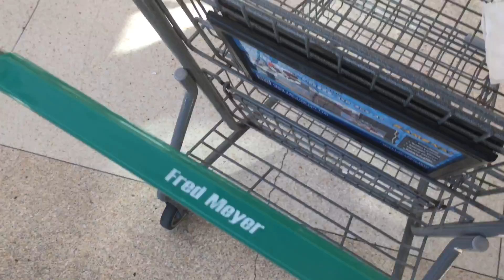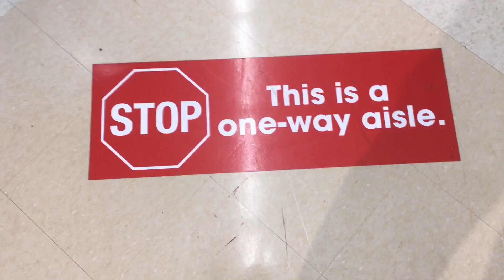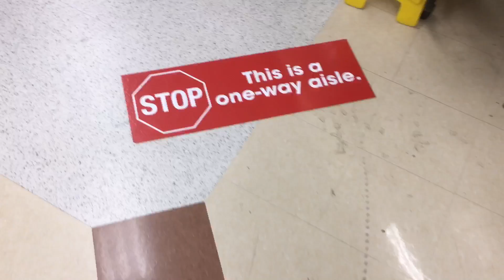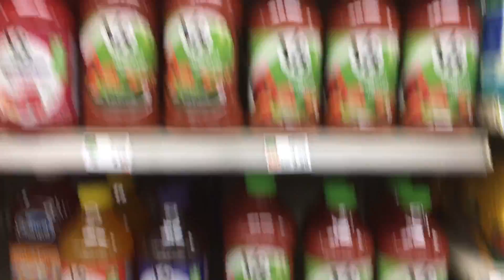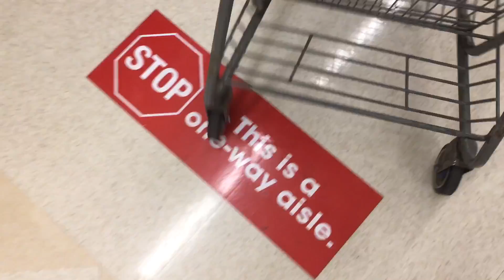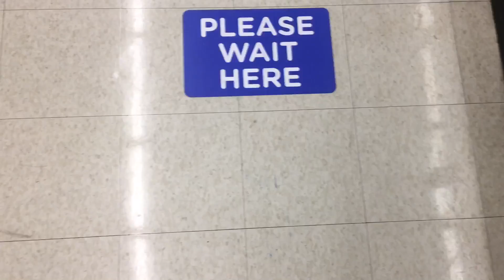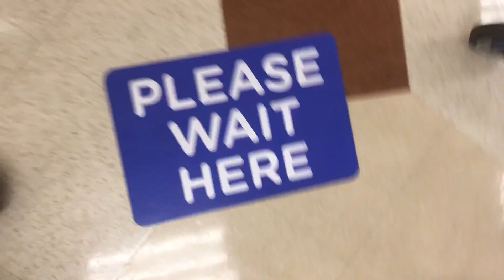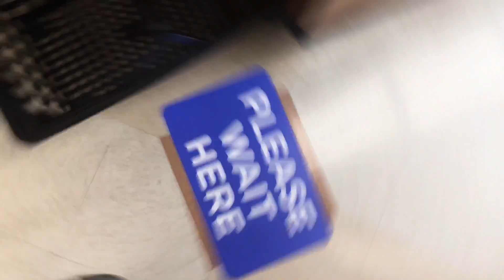Life In A Day - July 25, 2020: Grocery Shopping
NOTE TO PRODUCERS OF LIAD - 7/25/2020...This segment is an edited version of the original uncut version I uploaded to you in July.

Part 9...Here is the part where I actually “enter the lions’ den” at the grocery store. In 2020, if you’re not careful, you can get infected with COVID-19 while grocery shopping, if you touch a contaminated object, or get exposed to an infected person. This is especially true if you are in an older age bracket and have an underlying condition. I have graded myself in the “yellow zone” on both those fronts.

But I also came here to show what the reality of grocery shopping is like in 2020, especially the preparations the store has made to help protect their customers and employees, such as requiring everyone to wear a mask, and having social distance markers on the floor. NOTE: everyone wore a mask. But I don’t show anybody in this video so I won’t need permission slips. That’s why I have the camera aimed down.

Never in my whole life, have I had to learn to be aware of my surroundings, as in the year 2020. Welcome to the “New Normal”! Toto, we’re not in “Leave It To Beaver” America anymore!